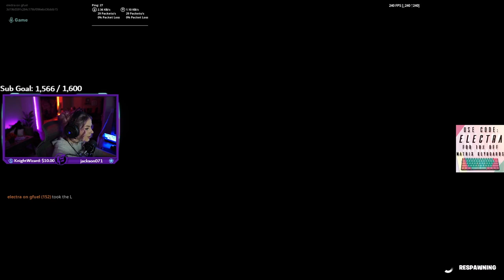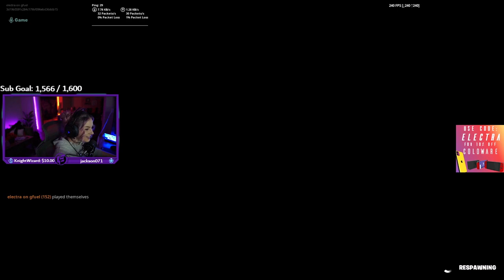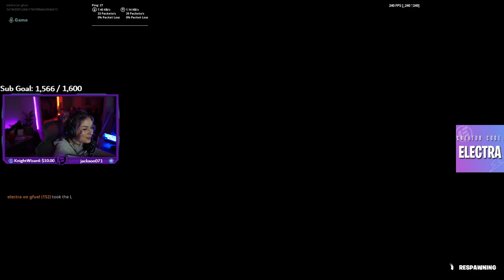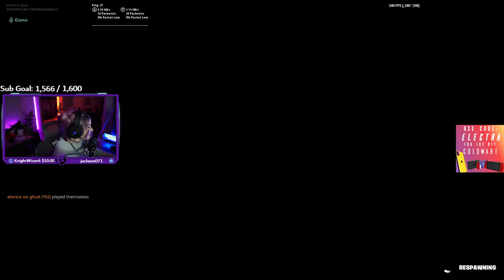HOW FAST WILL I COMPLETE THE RIBBON RACE?! - Fortnite Creative Map